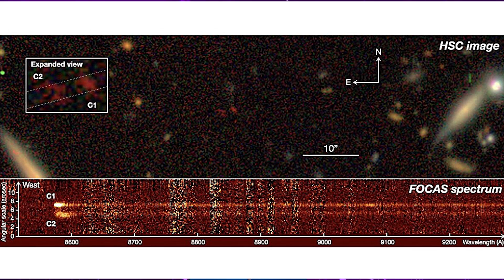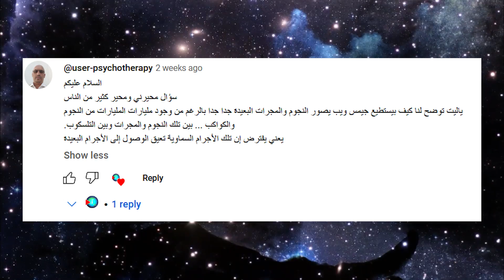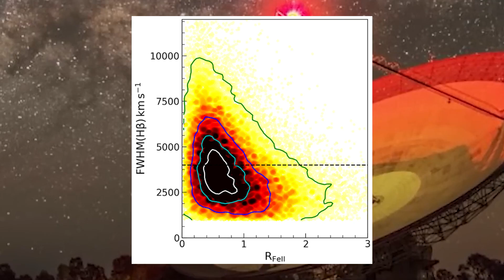وأخيرا الكشف عن اندماج اثنين من أبعد الثقوب السوداء والكوازارات في الفجر الكوني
تمكن العلماء أخيرًا من اكتشاف اثنين من النجوم الزائفة المتوهجة - الكوازارات - أثناء اندماجهما معًا في الفجر الكوني بعد 900 مليون سنة فقط من الانفجار الكبير.
وعثر العلماء على زوج من الكوازارات أثناء مراجعة الصور من تلسكوب سوبارو الموجود في هاواي.
تم اكتشاف حوالي 300 كوازار في عصر إعادة التأين، ولكن لم يتم العثور على أي منها في زوج.
لقد كان وجود النجوم الزائفة المندمجة في عصر إعادة التأين متوقعًا منذ فترة طويلة. وقد تم تأكيد ذلك الآن.

فواصل الحلقة
00:00  مقدمة
01:57 لغز اندماج الكوازارات في الفجر الكوني
05:08 في الفجر الكوني.. كل شيء قد تحول..
05:53 عصر إعادة التأين.. نهاية العصور المظلمة
07:12 كيف تم الكشف الجديد.. ولماذا لا نتملك كوازارا في مجرتنا درب التبانة؟
13:18 رصد أضافي لتأكيد الكشف.. ومستقبل واعد لفهم أفضل للفجر الكوني..

أحدث فيديوهاتنا
تلسكوب جيمس ويب يرصد بذور الثقوب السوداء القديمة و 6 من أبعد الكوازارات في الكون المبكر